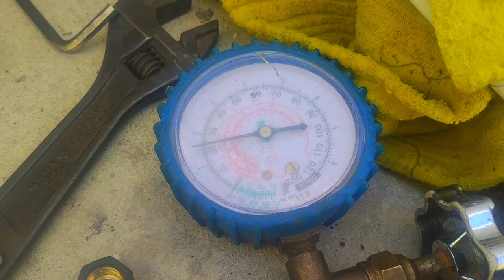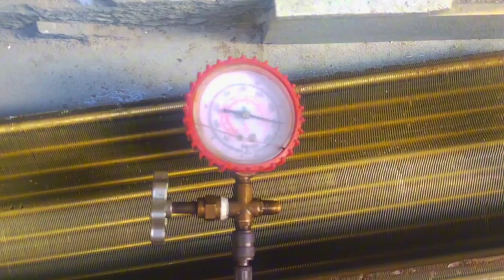28 February 2024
SPLIT AC REPAIRING HINDI STEP BY STEP
AC KAISE REPAIR KAREN
AIR CONDITIONER mractech
HOW TO REPAIR. this is Rauf Malik technician

AIR CONDITIONER mractech
636
Likes
REPAIR KAREN |IH
ac cooling PROBLEM
SPLIT AC REPAIRING HINDI STEP BY. STEP AC KAISE
e.cool service rauf Malik technician
Ac no cooling
16,220
OW TO REPAIR AIR CONDITIONER mractech
Ac not cooling
Views

ac cool nahi karraha e.cool service technician rouf Malik luqman Malik brother
Mar 8
How to repair ac
ac REPAIRING hindi
AIR CONDITIONER repair
2023

rauf.malik87

raufmalik.1tiktok